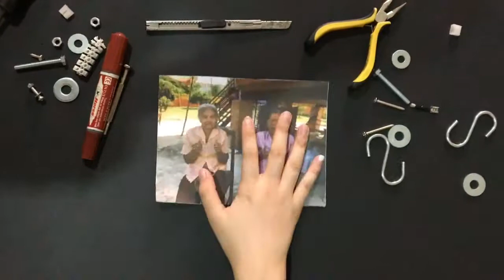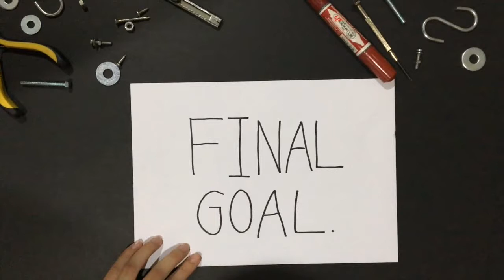Washing line for Kian and Tawin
Fixperts from Thammasat University create an inclusive washing line to help their elderly fix partners, taking into account their difficulties with back, knee and arm pain.